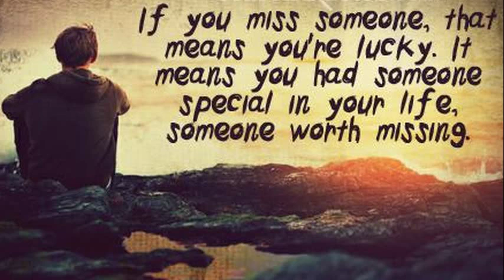Taj Jackson - Forever * Rnb Song *